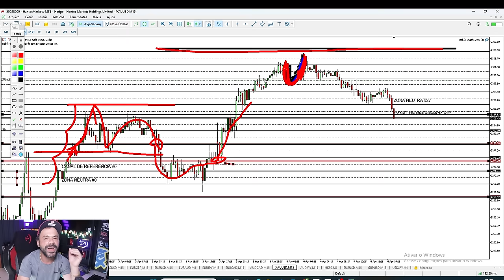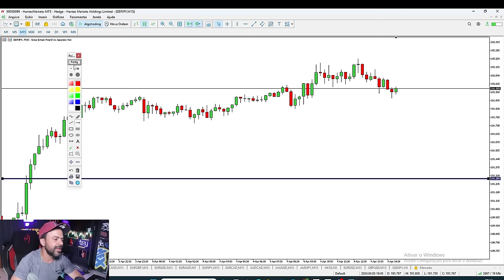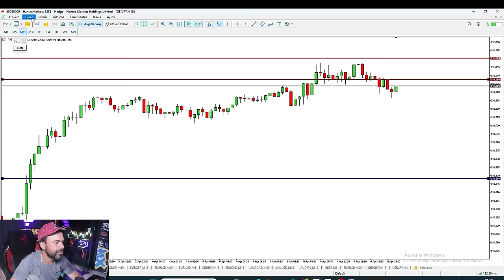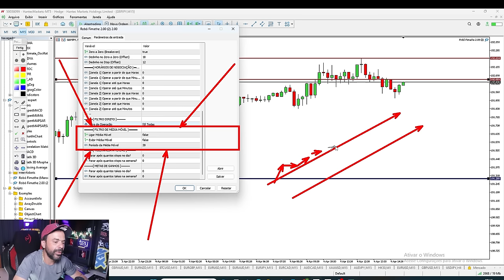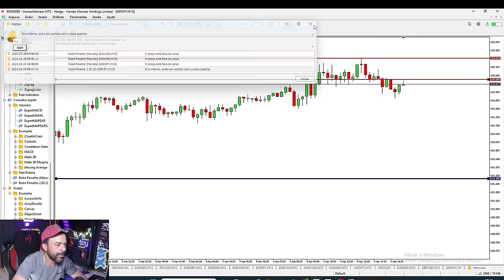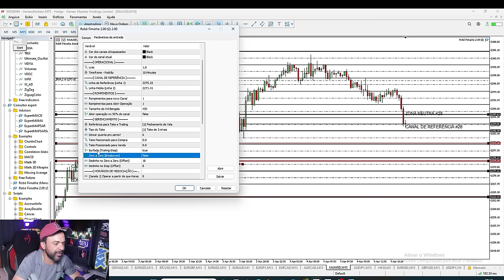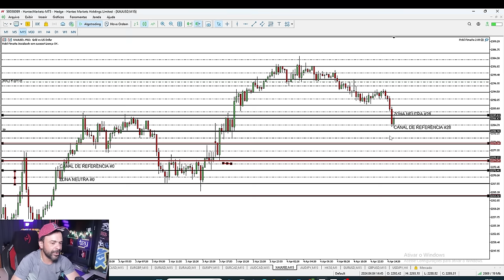Lucrei + de 7k de graça enquanto mostrava as novas funções do Robô Fimathe | Forex | DAY-TRADE